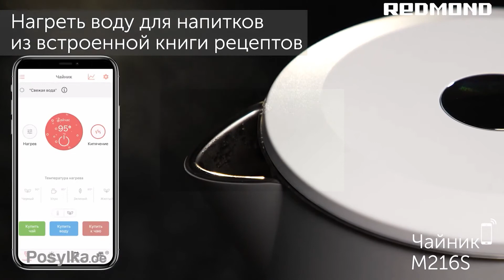Умный чайник REDMOND SkyKettle M216S Управление со смартфона и обзор функций.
Умный электрочайник REDMOND SkyKettle M216S по всей Германии и Европе можно заказать

REDMOND SkyKettle RK-M216S - современный электрический чайник-термос, которым можно управлять не только вручную, но и дистанционно через мобильное приложение Ready for Sky или с помощью голосовых команд ассистентам Яндекс (Алиса) и Google (Google Assistant).